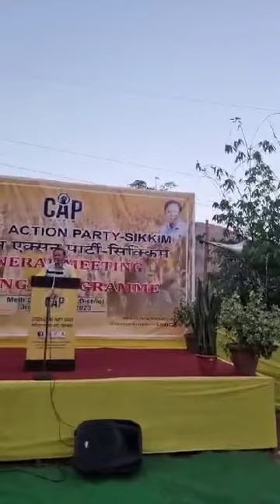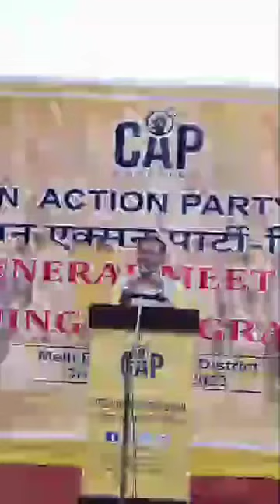Melli Dara || Citizen Action Party || Speech by Ganesh Rai